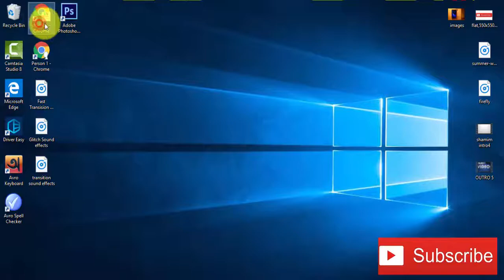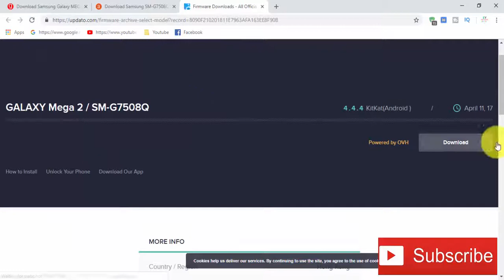Download Samsung Galaxy MEGA2 SM-G7508Q Stock Firmware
we have managed to share the Original Samsung Stock Rom (firmware) for all the available Samsung Devices. we will give you a tutorial on how to update the firmware of your Samsung Galaxy MEGA2 SM-G7508Q.

Required for this is:
- your Galaxy MEGA2 SM-G7508Q, with at least 30 percent charge.